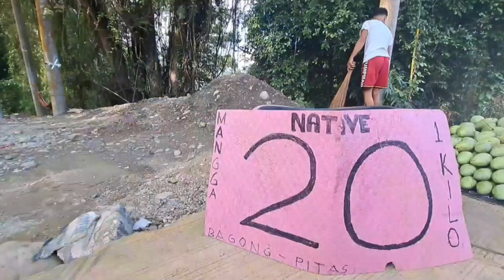The beauty of LA Union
Farm life, enjoying native food, stress free
Happy Farming 😊